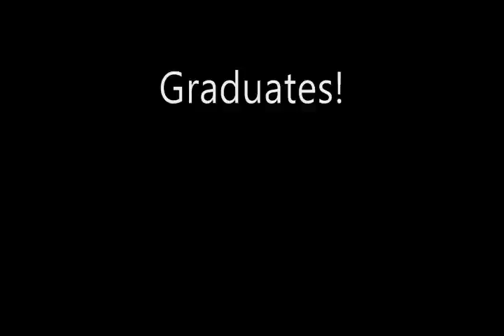Sonoraville HS Graduation Ceremony 2012 Time lapse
Two hour graduation ceremony condensed down to about 2 minutes.  1 shot every ten seconds.